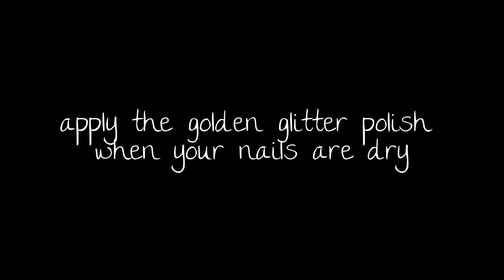Black/Gold Glitter Nails Tutorial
Caviar Nails & Sugar/Salt tutorial